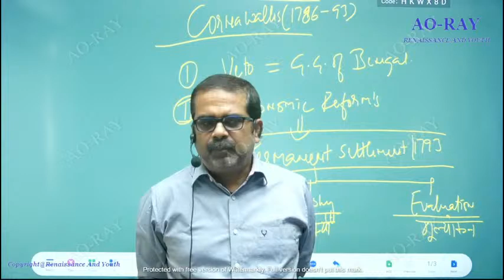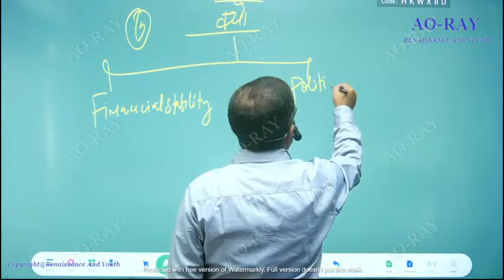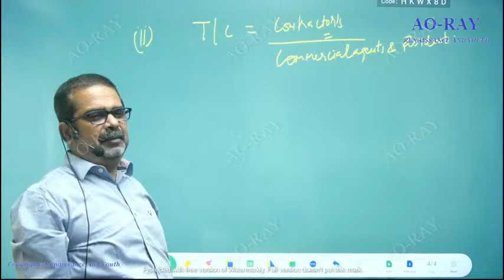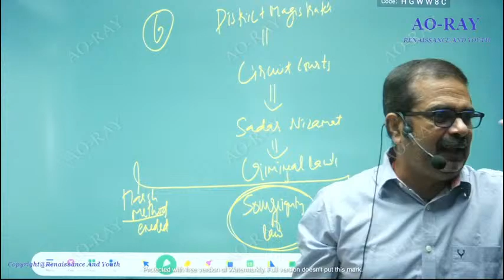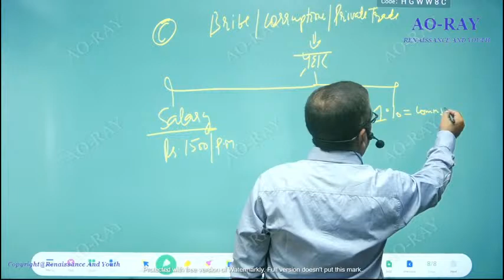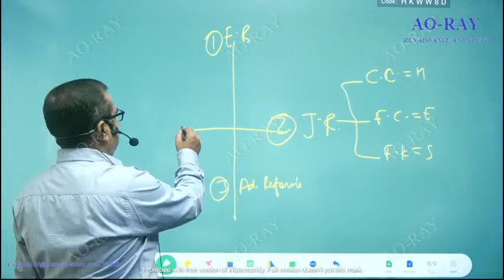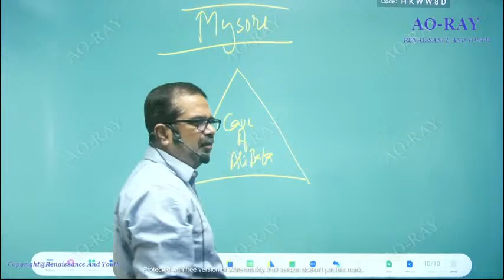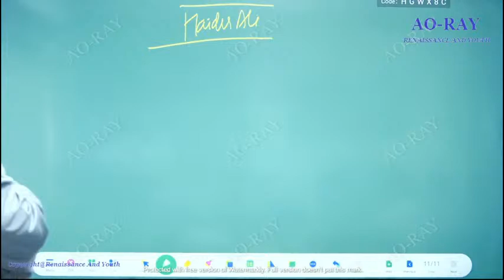Ashvamedha || Season-1|| Lecture-05 || UPSC 2024 Strategy & Preparation | BY Avadh ojha sir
Avadh Ojha YouTube Channel के माध्यम से Stream होने वाले सभी UPSC और PCS courses Avadh Ojha sir के मार्गदर्शन द्वारा काफी सावधानी से बनाये गए हैं। Ojha Sir के पास UPSC IAS aspirants को पढ़ाने का, Guide करने का, Mentor करने का 15 वर्षों से भी ज़्यादा का अनुभव है।  इस YouTube Channel पर हर IAS उम्मीदवार को BEST classes, Notes, और Doubt-Clearing sessions का मौक़ा मिलेगा।
Avadh Sir का योगदान कक्षा के भी पार जाता है। उनकी वेबसाइट, avadhojha.com ढेर सारे साधन जैसे video lectures, study materials, current affairs updates, and motivational pieces मिलते हैं जिससे भारत और दुनिया के सभी कोनों के छात्रों को उनकी शिक्षाओं से लाभ मिलता है। Bluetooth Course By Avadh Ojha sir is the Best Course to learn UPSC History from.

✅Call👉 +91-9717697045